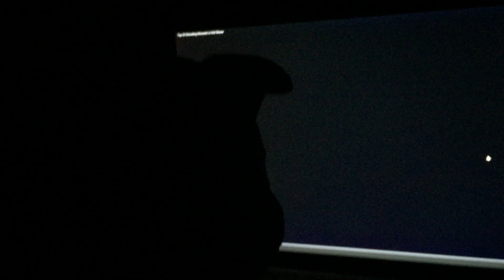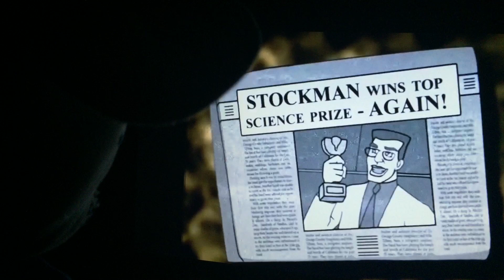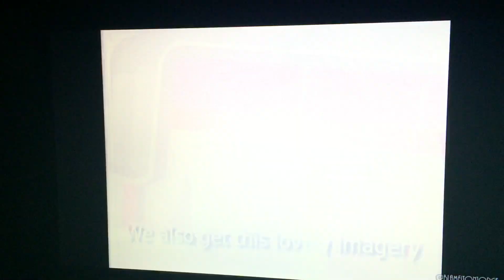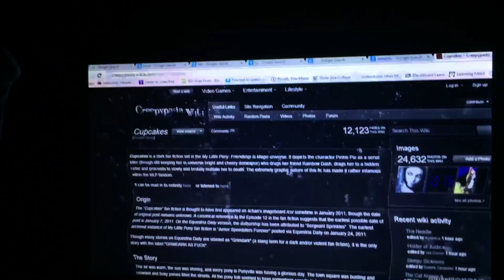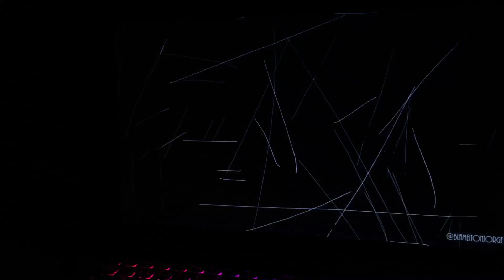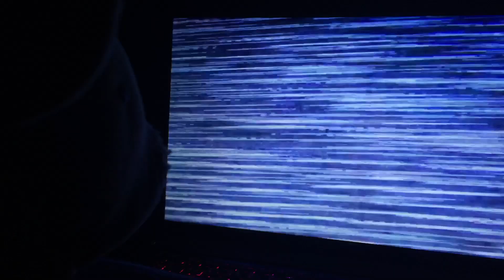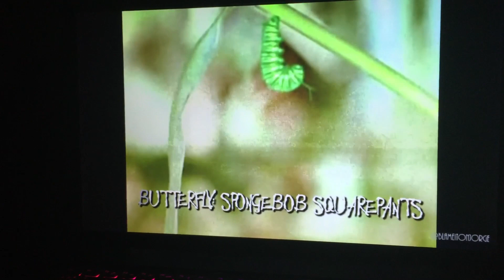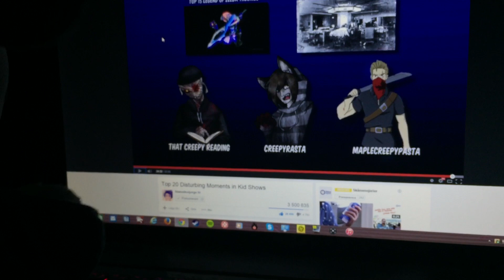The Boss watches: Top 20 Disturbing Moments In Kid Shows